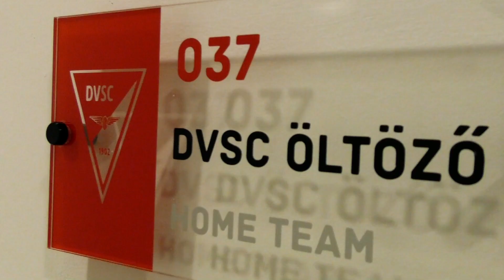MECCSNAP: DVSC-MTK 1-2, MAGYAR KUPA🏆🔴⚪⚽️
Jól játszottunk, de sajnos nem jött össze a bravúr a kék-fehérek elleni kupameccsen.